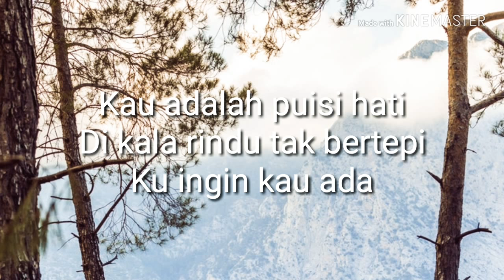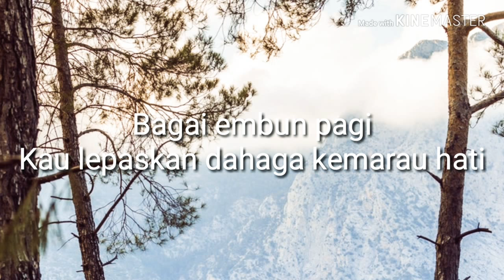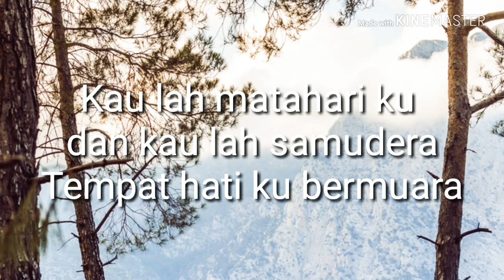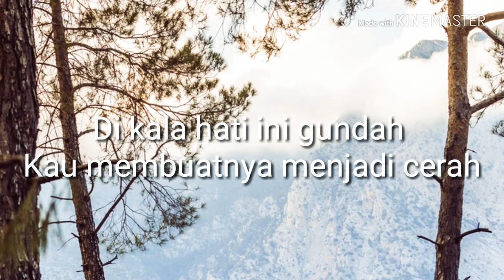Lirik lagu Adera - Muara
Selamat Datang Di YouTube Channel Murdikasari A!
Namaku Murdikasari Alfaini, panggil aja Murdika/Dika. Aku hobi baca buku, nulis, edit video, masak, dan kepo akan banyak hal.

So, di channel ini bakal banyak video random yang aku buat. Check playlist aja supaya memudahkan kalian menonton.

(endorse, bussiness enquires, dan yang mau curhat silahkan kontak aja di email)